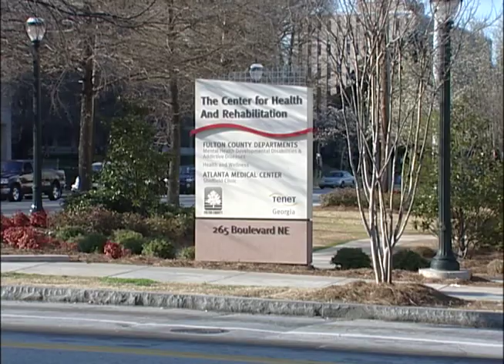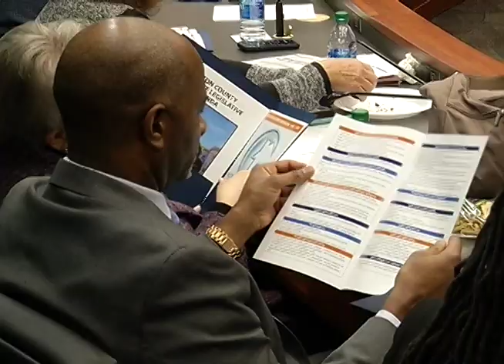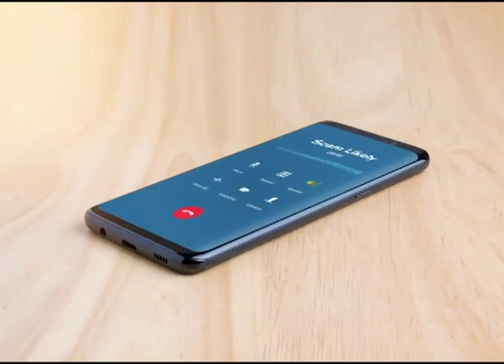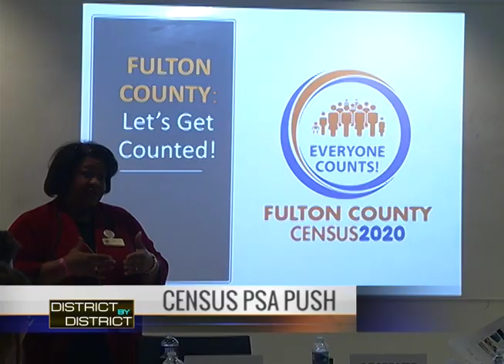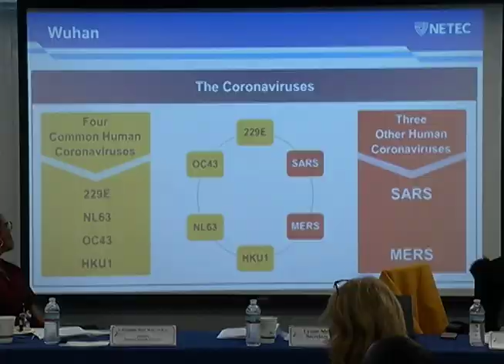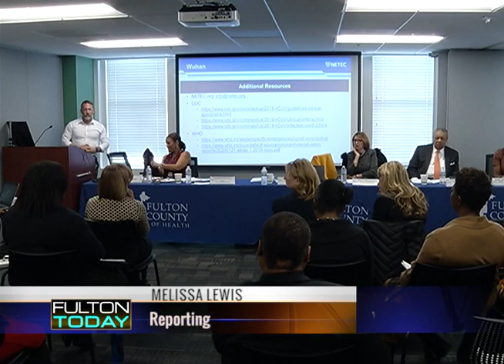Fulton Today 2/10/2020